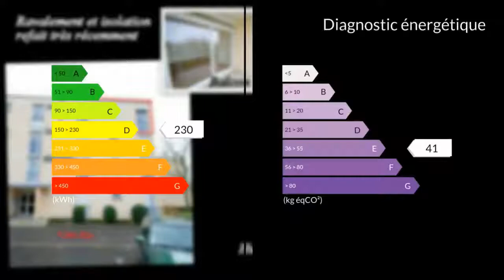A vendre - Appartement - Saran (45770) - 3 pièces - 71m²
Saran proche du centre, très bel appartement F3 rénové par des artisans. Au 3ème étage sans ascenseur ce bien est en très bon état et très lumineux . la pièce de vie de 29m2 se prolonge par un large balcon plein Ouest. la cuisine aménagée équipée possède son cellier. Le dressing (aménagé) sépare les 2 chambres dont une est en accès direct sur le balcon. La SDB vient d'être refaite en partie le mois dernier.Le WC est séparé. les huisseries sont récentes. Le chauffage au gaz de ville est individuel. Le ravalement et l'isolation du bâtiment vienne d'être réalisés en 2016. Les charges sont raisonnables à 83euros/mois. Ce bien possède une place de parking. Toutes les commodités sont à proximité.. Honoraires : 5.83% du prix de vente.M. Michel RUET 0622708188 / 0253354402poste9216 Agent commercial indépendant du réseau national clairimmo Maxihome N° RSAC : 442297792 - Ville du greffe : RSAC ORLEANS